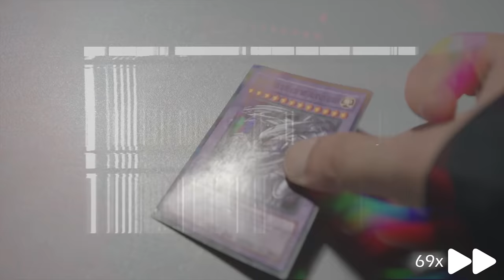Salzsturm des Andreas | Yu-Gi-Oh!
Eine weitere Runde schattiges Schattenduell der Verdammten!
Sry, dass die Folge erst heute kommt, meine Freundin zieht gerade um! Das war bisher meiner Meinung nach die lustigste Yu Gi Oh Runde!

Erlebe noch einmal vergangene Duell Herrlichkeiten gegen Yu-Gi-Oh! Charakter aus der Vergangenheit und Gegenwart! Trete gegen andere Spieler online an, mit deinem selbsterstellten Deck, dann forder sie heraus, im Battle Pack Draft und versiegelten Spiel!